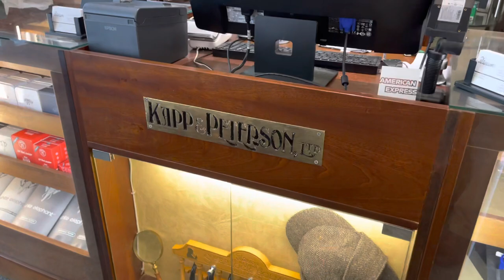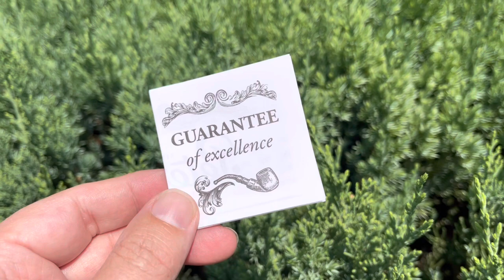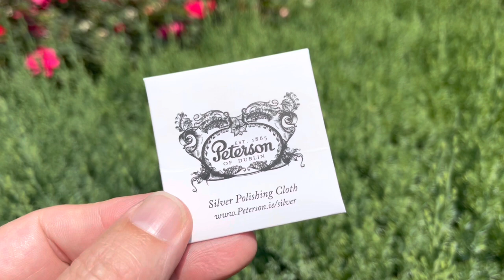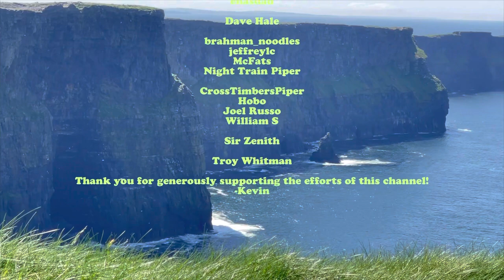PIPE STORY | in Dublin! Peterson Irish Harp Sandblasted 606 Fishtail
Walking the streets of Dublin, Ireland let’s step inside the Peterson of Dublin retail store and see if a pipe talks to us…

You can directly support the efforts of this channel and join the current year’s “FELLOWSHIP OF SUPPORTERS” by using either option described below! There is no obligation of course, and there is no monthly requirement for those that participate!:

1. You can make a Super Thanks donation on any video, old or new! Simply click the “Thanks” heart icon (located on the Like/Dislike bar) to see options.

2. Or if you prefer, you can encourage me here with coffee (or second breakfast)! :)

Thank you to all those who choose to show their appreciation and support my efforts in these ways.  All of my content continues to be available for everyone to learn from and enjoy for free.

LIKE (thumbs up) to help increase our chances of reaching more pipers!

PLAYLISTS are available for you to enjoy while relaxing with your pipe.

See the COMMUNITY tab for more fun posts!